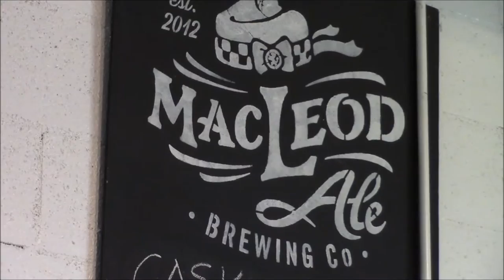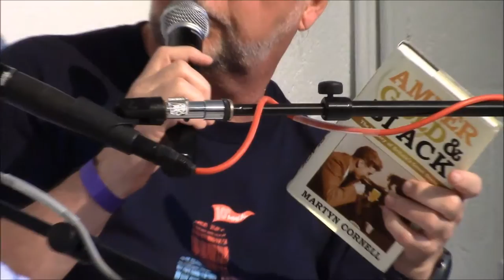LA's Cask-&-Ye-Shall-Receive Panel (Pt 1) at MacLeod Ales' 1-Year Anniversary, LA Beer Week 2015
What a party!  MacLeod Ales has only been with us 1 year, but What A Year!  This is both a cutting edge brewery in the big city that is Los Angeles AND a neighborhood hang-out.  Come visit!  And in addition to the party, there was a great panel, recorded here, debating everything cask beer and what it is.  Featured are moderator Tomm Carroll, of BeerPaperLA and The Celebrator Beer News, Andy Black, head brewer at MacLeod Ales, Victor Novak, head brewer at Golden Road Brewing, and Evan Price, brewmaster at Noble Aleworks in Anaheim, CA.  These four and a wonderful audience make this an panel discussion to be heard and re-heard.  Cheers!